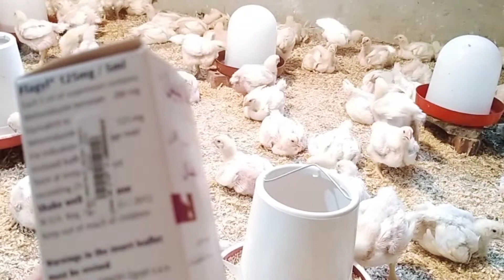أقوي وأرخص وأسرع علاج بشري للقضاء على جميع الأسهالات من أول استخدام مش هتصدقوه تمنه